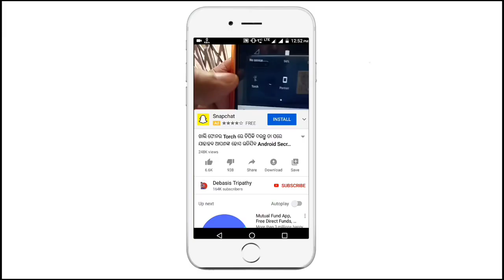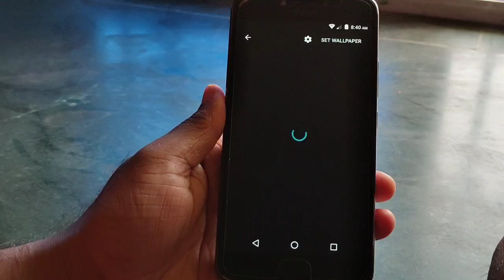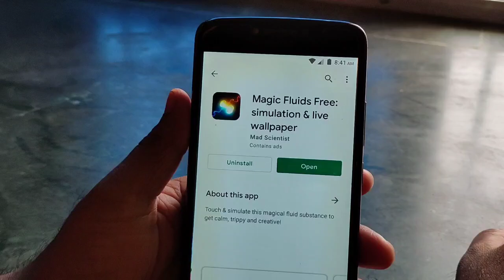ସାଙ୍ଘାତିକ ଆପଣଙ୍କ Phone ଏତେ ସୁନ୍ଦର ଦେଖାଯିବ Best Powerful Android Application 2021 Top App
ସାଙ୍ଘାତିକ ଆପଣଙ୍କ Phone ଏତେ ସୁନ୍ଦର ଦେଖାଯିବ Best Powerful Android Application 2021 HD 720p

Debasis Tripathy
From - Jagatsinghpur ( Odisha )